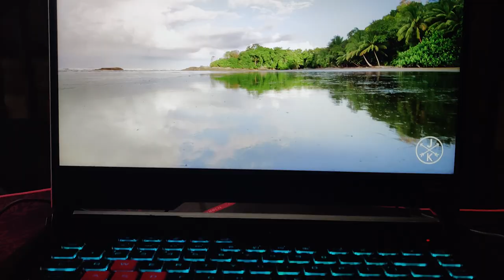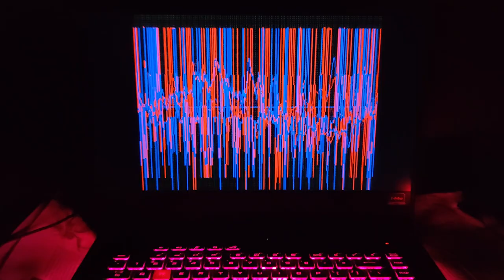KERALA'S FIRST ROG STRIX G15 ELECTRO PUNK UNBOXING AND REVIEW 🔥🔥|| ULTIMATE GAMEING SETUP || VLOG 11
UNBOXING ASUS ROG STRIX G15 ELECTRO PUNK VERSION !
KERALA'S FIRST STRIX G15 SPECIAL EDITION UNBOXING!

 Timing:
1) Intro :- 00:04
2) Unboxing :- 00:45
3) Review :- 04:50
4) Bloopers :- 09:41

I PURCHASED IT FROM OXYGEN DIGITAL SHOP RANNI.  WHEN I WAS PLANNING TO PURCHASE THIS PRODUCT IT WAS NOT AVAILABLE IN ONLINE STORES LIKE AMAZON, FLIPKART ,ETC,..  NOW IT IS AVAILABLE IN ONLINE STORES. I WILL BE PROVIDING THE PURCHASE LINKS. I GOT THE PRODUCT FOR MUCH BETTER PRICE THAN ONLINE PRICE.

SPECIFCATIONS OF MY LAPTOP
LCD: 15.6 FHD 144Hz
GRAPHICS CARD( VRAM ): NVIDIA 1650Ti 4GB
CPU: INTEL I7-10750H (10TH GEN)
HDD: 1TB PCIE G3 SSD
RAM: 16GB
ACCESSORY: CHARGING ADAPTOR, MOUSE, XXL SIZE MOUSE PAD
OS TYPE: WIN10 64BIT

OXYGEN DIGITAL SHOP
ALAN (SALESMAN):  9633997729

ONLINE PURCHASE LINKS:
* 16 GB RAM VERSION :

* 8GB RAM VERSION:

* 16GB RAM VERSION (STANDER VERSION):

FLIPKART LINK:
* 16GB RAM VERSION (STANDER VERSION):

* 8GB RAM VERSION (STANDER VERSION):

* MOUSE (STANDER VERSION):

* MOUSE PAD (STANDER VERSION):

 Gadgets used:

 Camera : OnePlus7pro